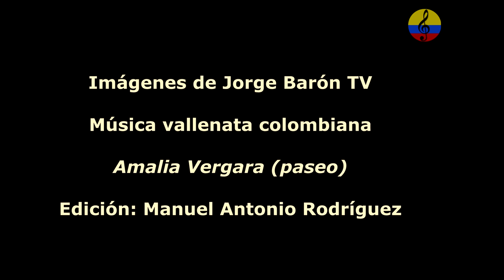Los Hermanos Zuleta Díaz, vallenato clásico, II parte, Bogotá, 1984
Los Hermanos Zuleta es una agrupación musical de vallenato conformada por los hermanos Tomás Alfonso «Poncho» Zuleta y Emiliano «Emilianito» Zuleta Díaz, entre 1970 y 2005. Poncho y Emiliano buscaban mantener el legado en la música vallenata iniciado por su padre, el juglar Emiliano Zuleta Baquero. Este legado fue premiado al ganar el primer Premio Grammy Latino categoría "Cumbia/Vallenato" con el álbum Cien días de bohemia en el 2006. Tras una extensa trayectoria musical al grabar numerosos álbumes y realizar incontables conciertos en Colombia y el exterior, en el 2016 Los Hermanos Zuleta fueron homenajeados en la edición 49 del Festival de la Leyenda Vallenata. La agrupación nació en 1970 con la grabación del álbum Mis preferidas con Emilianito Zuleta y su conjunto, cantando Poncho Zuleta.2 Esta primera producción musical incluyó temas de la autoría de Emilianito La molestia, La experiencia y El delirio y el tema compuesto por Poncho titulado Desencanto; Además incluyeron la canción Vueltas del destino del compositor Luis Ortega; La suerte de Juana de Antonio Orozco, La negra Felipe de Simón Salas; el tema La estrella de Juan Muñoz; la canción Callate corazoncito del reconocido compositor Tobías Enrique Pumarejo; Sufriendo estoy de José Pinilla; La rutina de Pedro García; y la enfermedad del compositor Rafael Escalona. En 1977, ‘Poncho’ Zuleta nombró al controversial 'Lucky' Cotes en la canción ‘Soy parrandero y qué’ el LP ‘Dos estrellas’ de la autoría de Lenin Alfonso Bueno Suárez. El coro de la canción fue grabada por ‘Poncho’ Zuleta diciendo:6